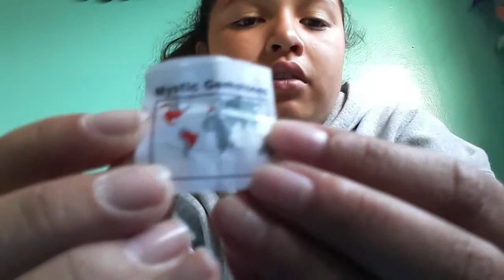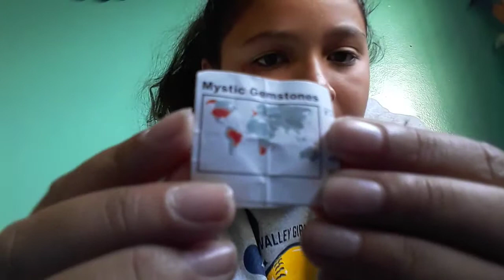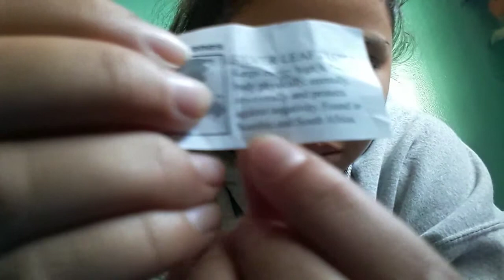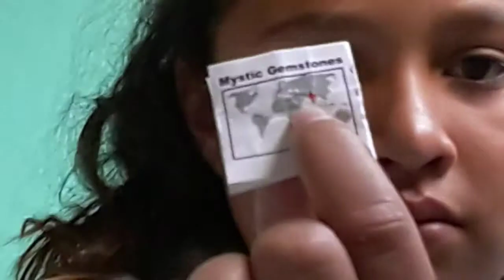My rock/Crystal collection